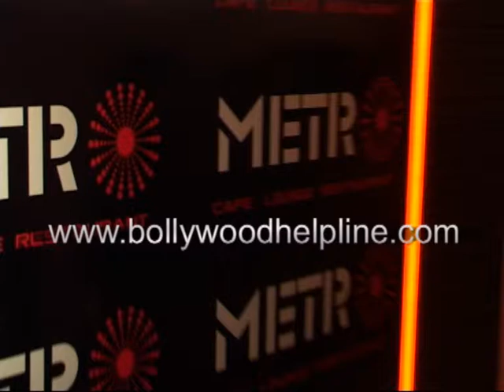Celebs At "Metro Cafe Lounge Restaurant " Launch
It is today here in mumbai Celebs at come to "Metro Cafe And Restaurant" launch.